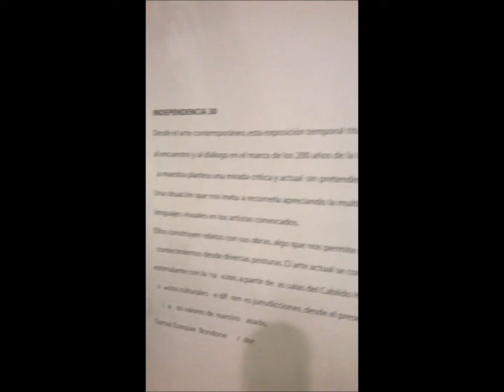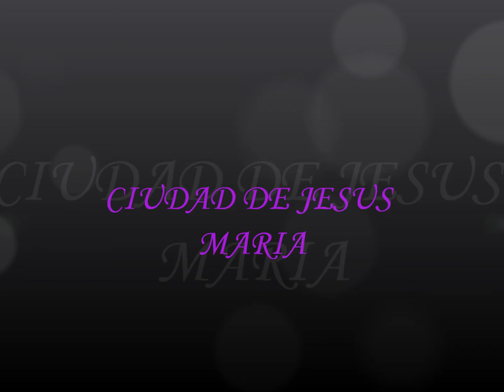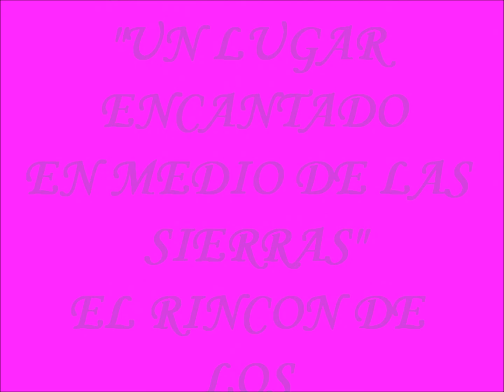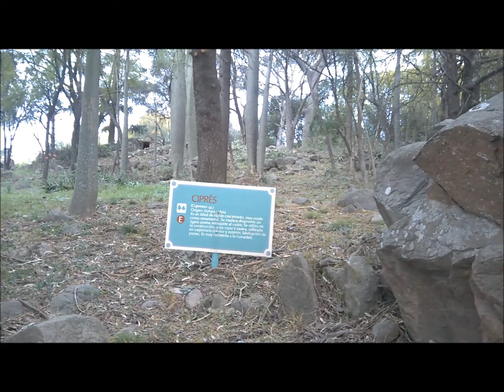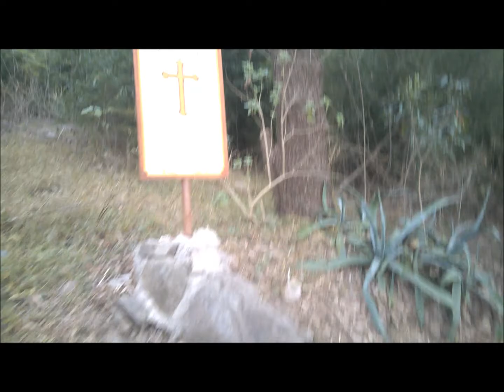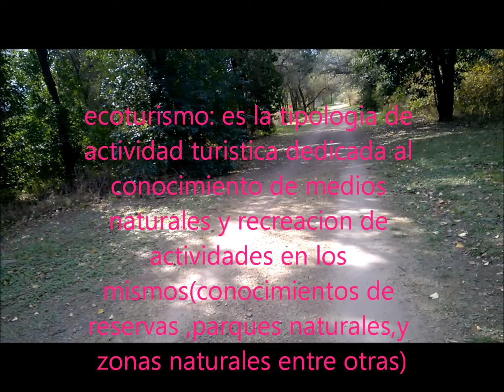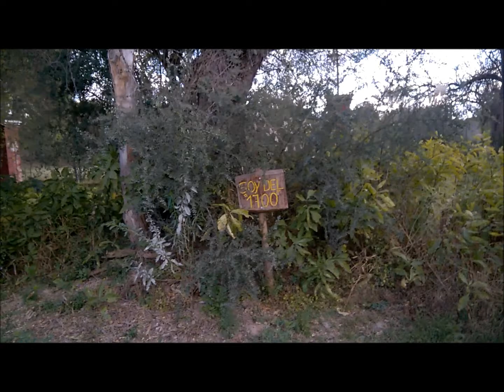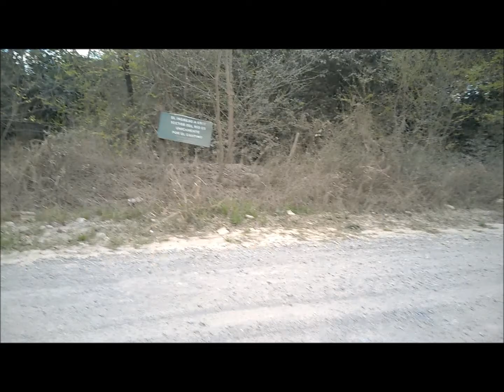Cordoba & mucho mas